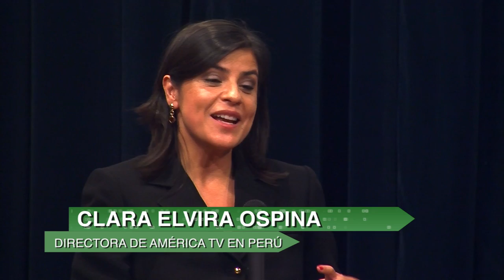Hacer TV en el mundo: Ángela Patricia Janiot y Clara Elvira Ospina